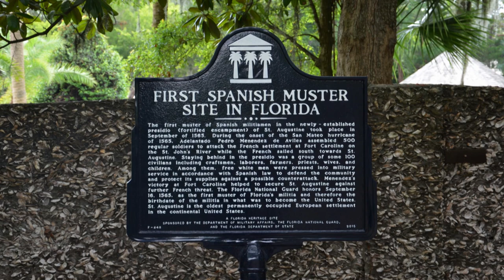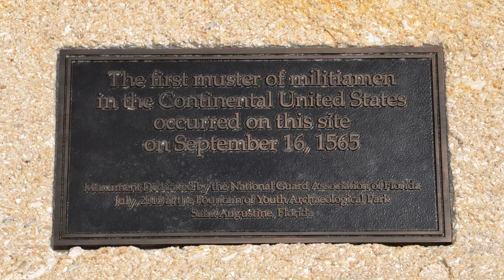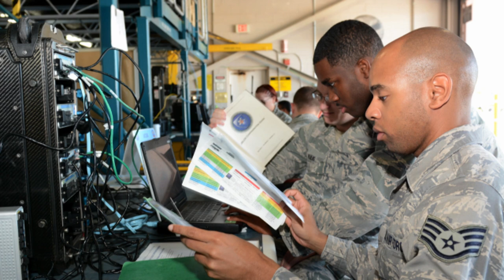Maj. Gen. Michael Calhoun speaks at NGAFL 2015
During his speech before many of the Florida National Guard's top leaders, Maj. Gen. Michael Calhoun reminded his force that he works for them, Soldiers and Airmen from the highest to the lowest level.